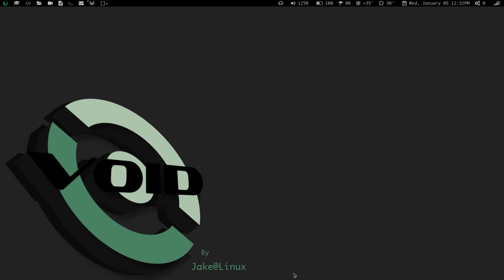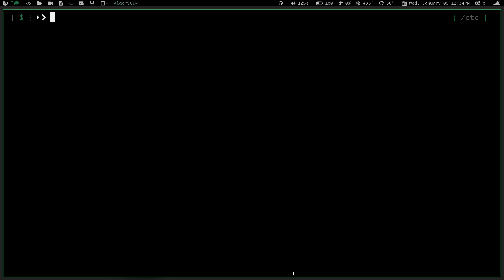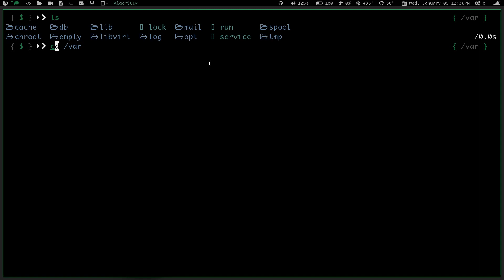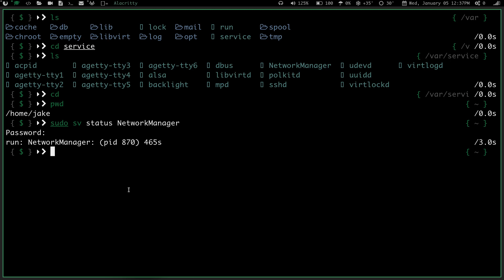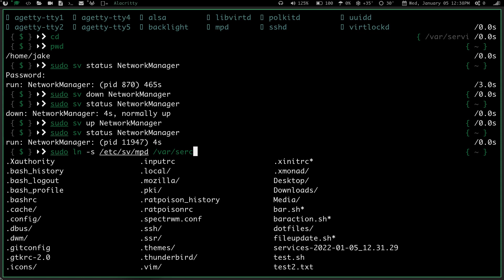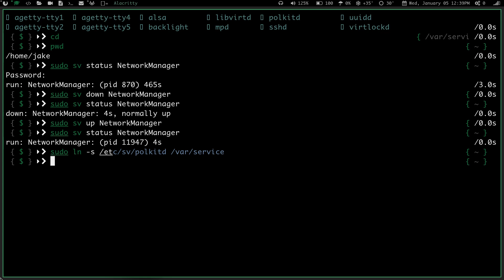Another perk of using Void linux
Another one of my favorite things about void linux
The runit init system